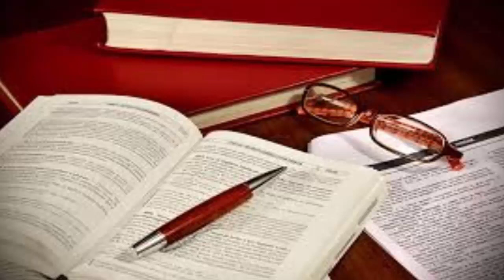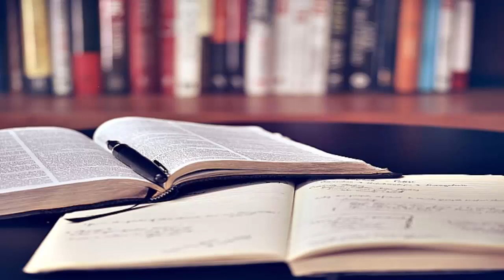អ្នករៀនពូកែត្រូវរៀនប្រកបដោយសិល្បះ | គន្លឹះរៀនពូកែប្រកបដោយសិល្បះ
វីឌីអូនេះ ខ្ញុំបានដកស្រង់គន្លឹះរៀនពូកែចេញពីសៀវភៅមួយក្បាល ដែលវាជាចំនុចដ៏សំខាន់ និងជាចំនុចដំបូងដែលនិយាយអំពីអ្នករៀនពូកែត្រូវរៀនប្រកបដោយសិល្បះ ។
បើចង់ដឹងកាន់តែច្បាស់ សូមទស្សនា ។
ត្រៀមបាក់ឌុបសម្រាប់ឆ្នាំសិក្សាថ្មី!!!
តាមដានរាល់ការបង្ហោះវីឌីអូថ្មីៗ ដើម្បីប្រលងបានលទ្ធផលល្អគួរជាទីគាប់ចិត្ត ។
ក្នុងវីឌីអូនេះ ខ្ញុំបាទបានដកស្រង់យកគម្រូលំហាត់ពិជគណិតទាក់ទងនឹងចំនួនកុំផ្លិចដែលចេញប្រលងឆ្នាំចាស់ៗ មកកែជូនអ្នកទាំងអស់គ្នា ។
សង្ឃឹមថាវីឌីអូទាំងនេះនឹងក្លាយជាជំនួយដល់អ្នកទាំងអស់គ្នាដើម្បីទទួលបានលទ្ធផលល្អៗ ។
***រួមមាន: លំហាត់ត្រៀមសិស្សពូកែ ; លំហាត់ត្រៀមប្រលងអាហារូបករណ៏ ; លំហាត់ត្រៀមប្រលងគ្រូ ;  លំហាត់ត្រៀមប្រលងប្រជែងនានា ។
***សូមចុចLinkខាងក្រោមនេះដើម្បីទស្សនារាល់លំហាត់ត្រៀម:
សូមជួយចុចsubscribeទាំងអស់គ្នា រួចចុចរូបកន្តឹងដើម្បីទស្សនាការផុសរាល់វីឌីអូទាក់ទងនឹងមេរៀន លំហាត់ និងគំនិតអប់រំថ្មីៗទៀត.
សូមអរព្រះគុណ និងសូមអរគុណ!